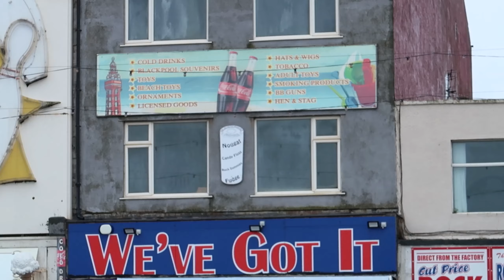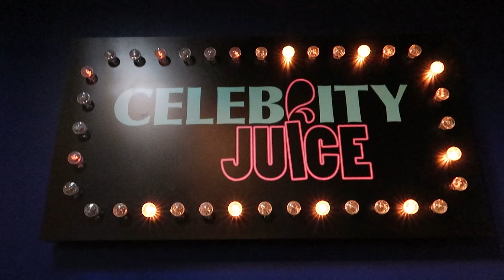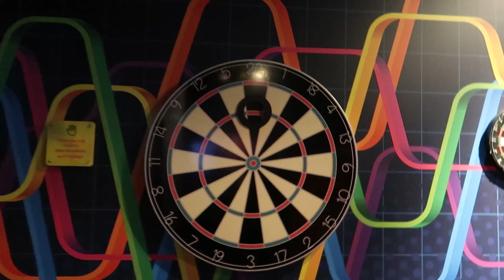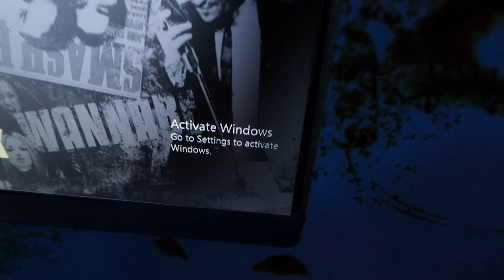i point at random things in blackpool for 5 minutes - 2022 VLOG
After the eye opening events in the velvet coaster, i ventured out into the wild, exploring what the sunny town of Blackpool has to offer...
not a lot
In all seriousness’s, blackpool pleasure beach opening weekend (2022) was ￼absolutely amazing, i met up with so many cool people and got to experience a brand new park for the first time.

Thank You! ~ Toby :)